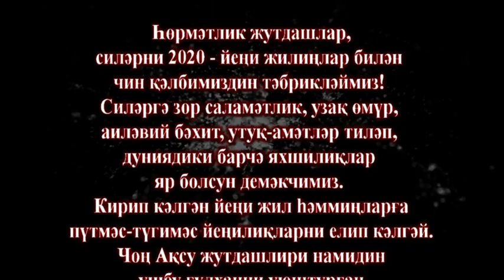Чон-Ахсулукларнин Йени Жиллик Гулхана чикарган Саитов Зайнидин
Чон-Ахсулукларнин Йени Жиллик Гулхана 2020 ж кафе Исмаил Алмута